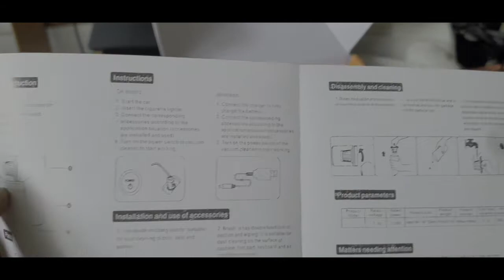Unboxing Battery Mini Vacuum Cleaner